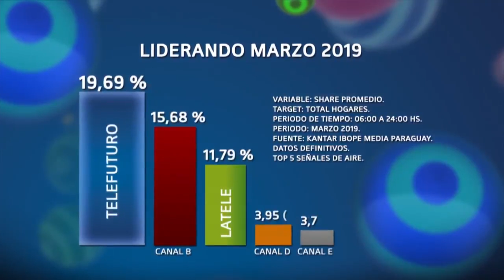¡Gracias por elegirnos!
¡En Telefuturo seguimos Revolucionando la televisión paraguaya!